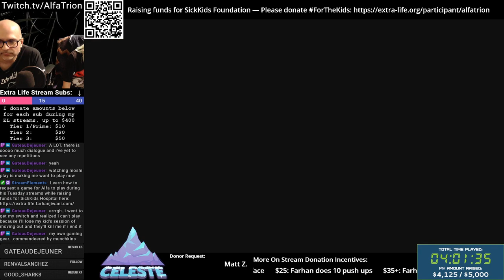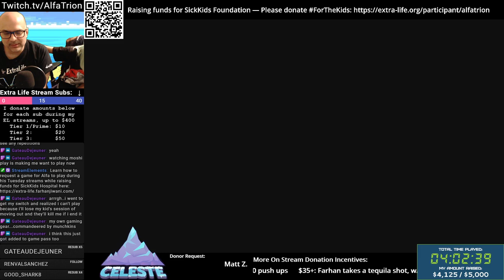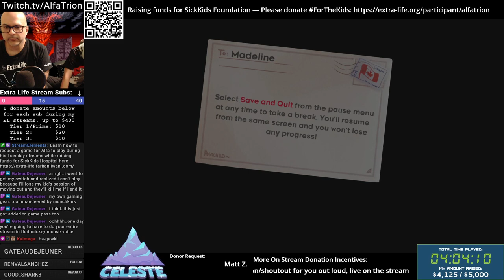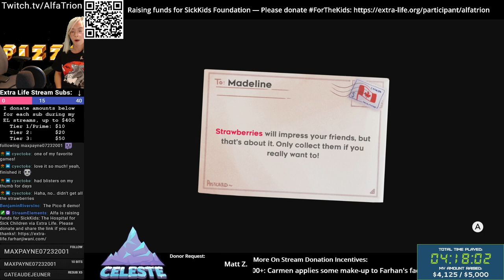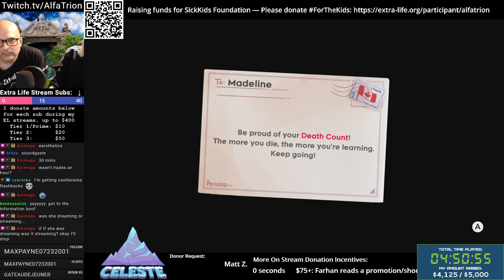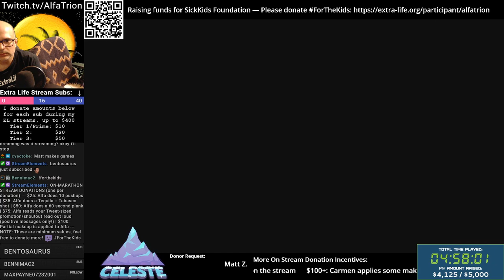Celeste | Extra Life 2020 - Day 3 Hour 5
Thanks to Matt Z. for requesting this game with his donation!

Thank, also, you to bennimac2 for his gift subscription which means I will donate another $10 to SickKids Hospital!

Carmen and I try to tackle the mountain, Celeste!